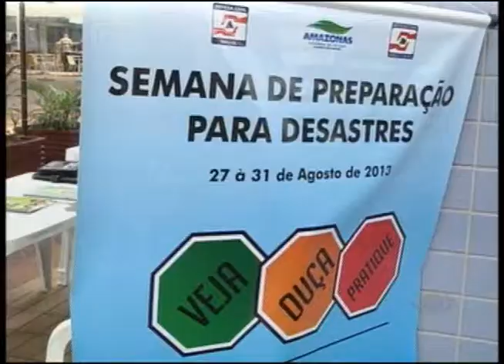Defesa Civil capacita técnicos para prevenção de desastres naturais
A Defesa Civil do Amazonas está capacitando técnicos do interior do estado para a prevenção de desastres naturais. O trabalho faz parte do conjunto de ações preventivas realizadas pelo ministério da integração nacional.